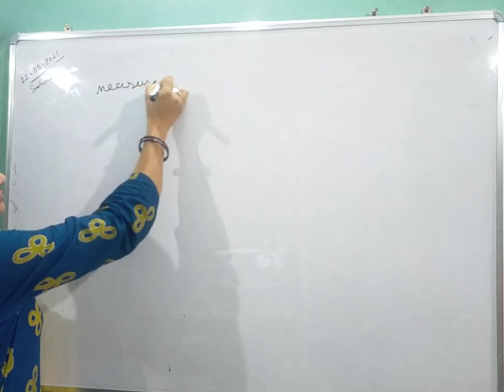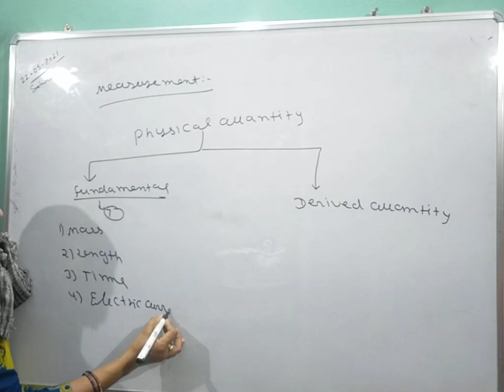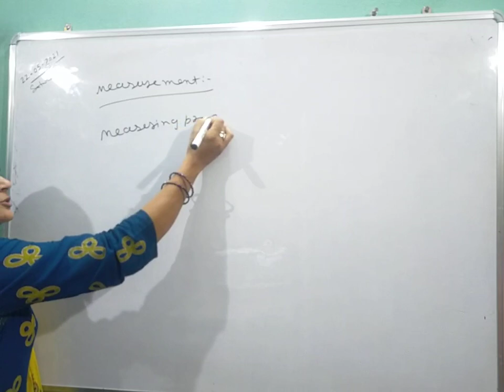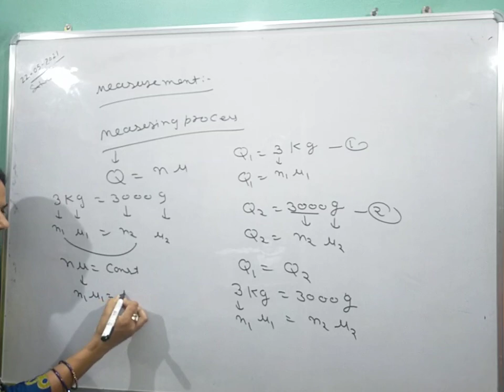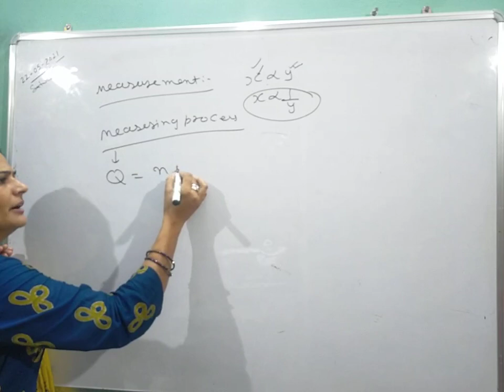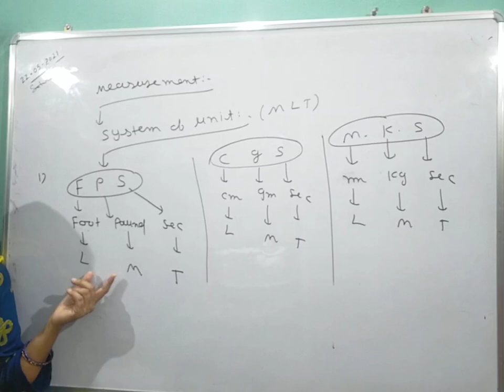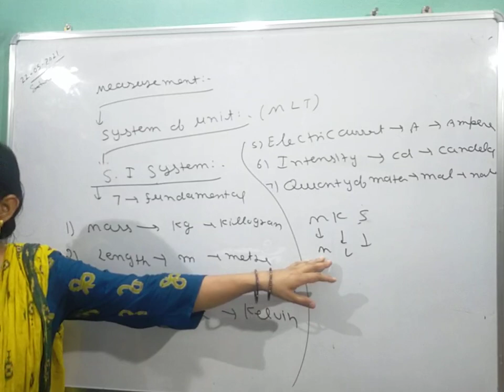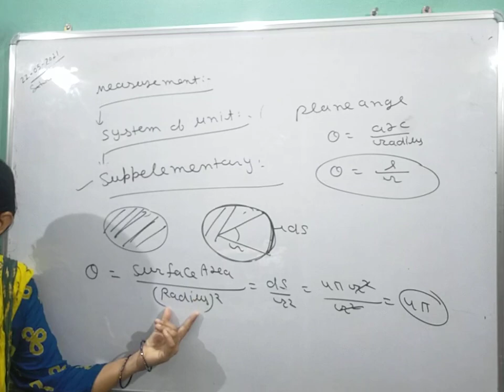Class 11 Measurements 01